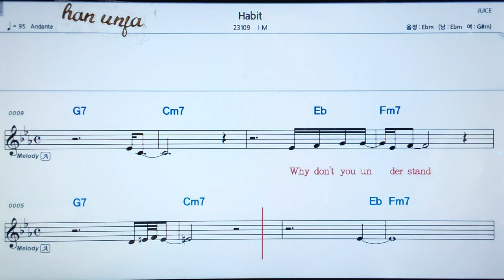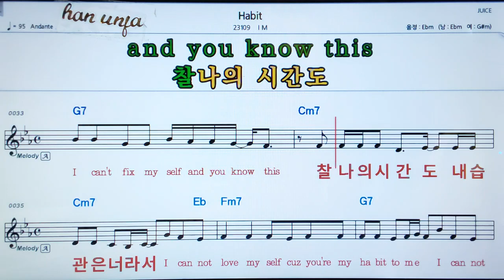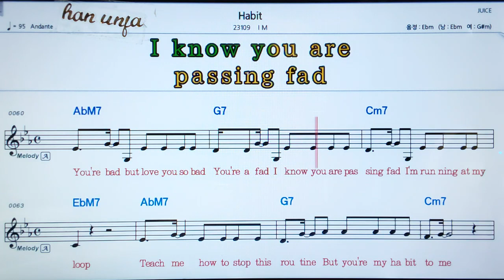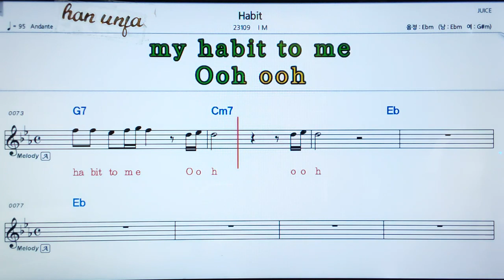💖HABIT/IM 👍MR,가라오케 악보 코드 가사 ,Karaoke반주